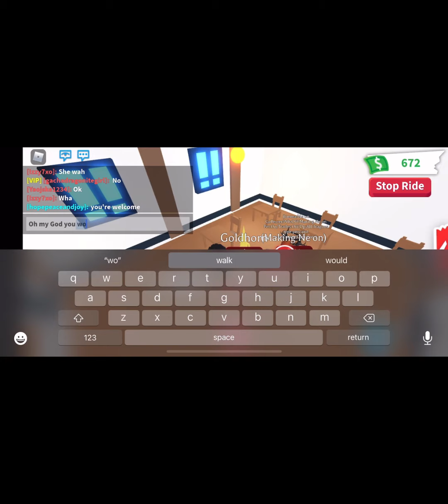Giving people free pets